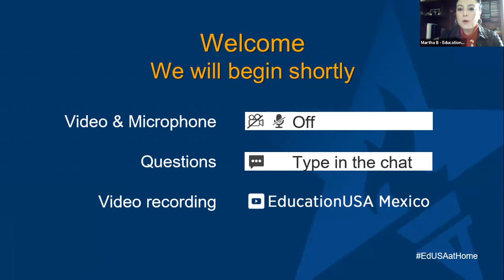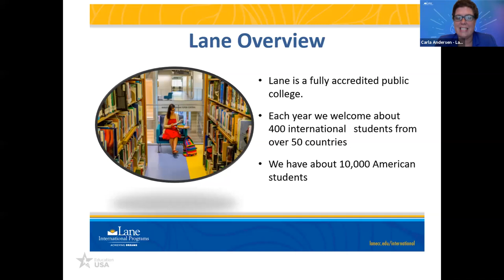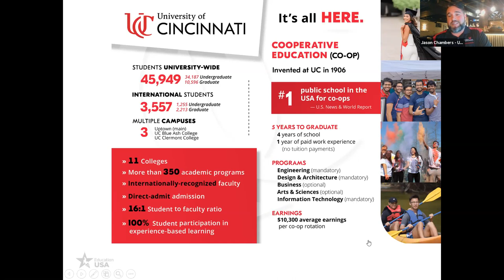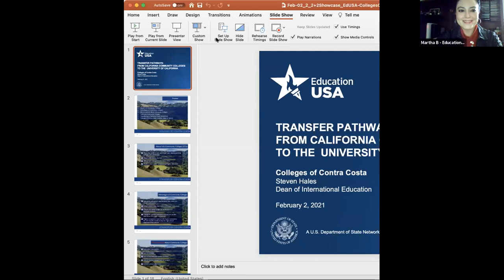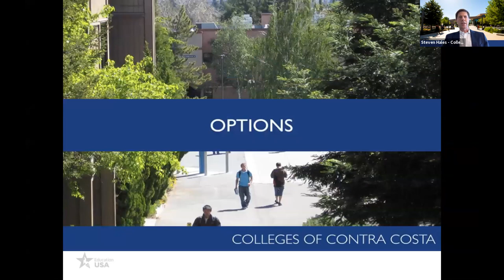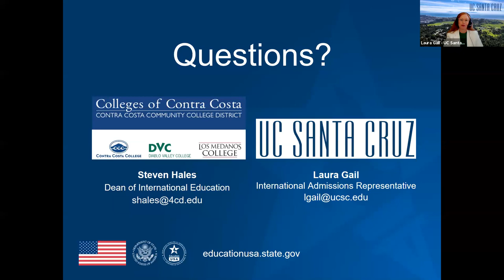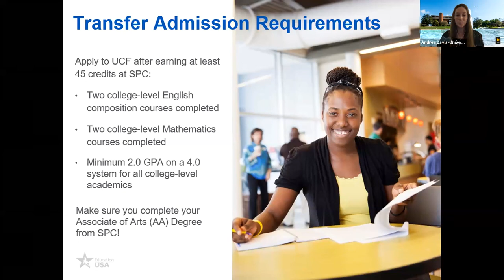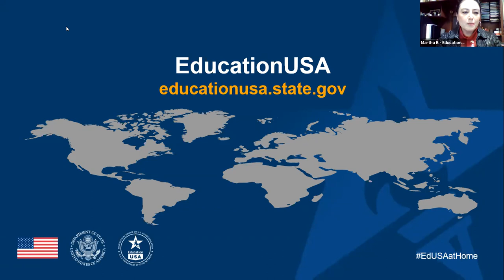An Accessible Path to a U.S. Bachelor's Degree: 2+2 Programs | Session 1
EducationUSA, Community Colleges + 4-year Universities/Colleges:
1. Lane Community College (OR) + University of Cincinnati (OH)
2. The Colleges of Contra Costa (CA) + University of California Santa Cruz (CA)
3. St. Petersburg College (FL) + University of Central Florida (FL)
present the information and benefits of this pathway program and how some U.S. institutions collaborate with each other to help students transition from a 2-year Community College to a 4-year University or College of your choice.